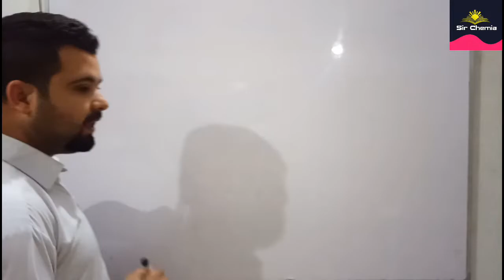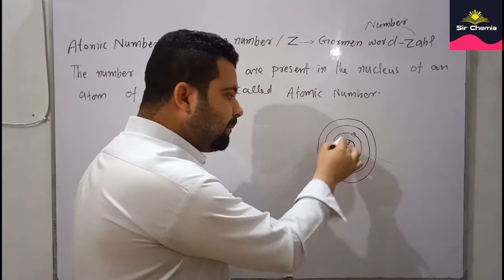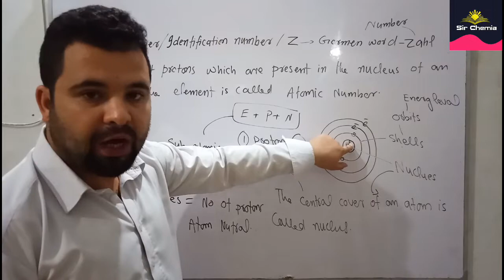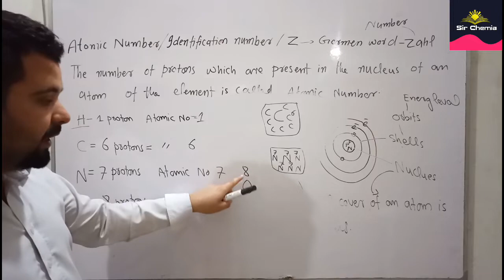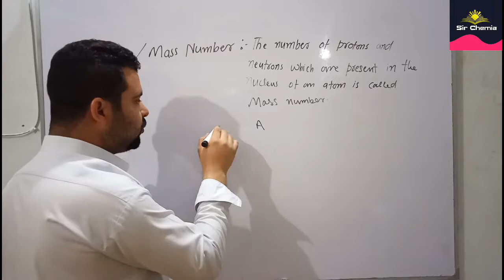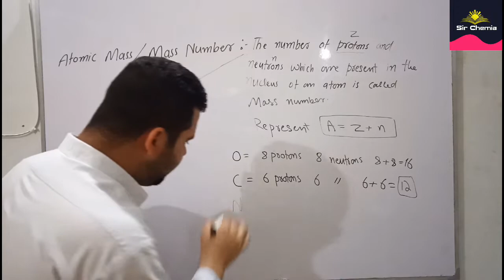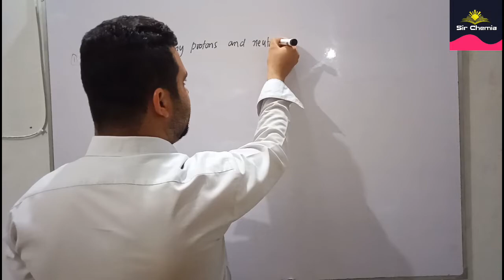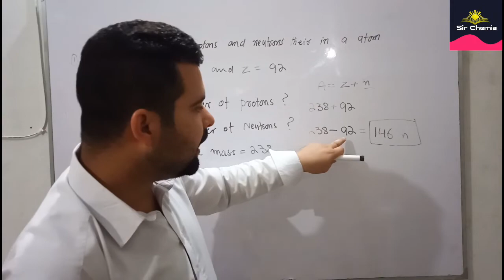Atomic Number and Mass Number